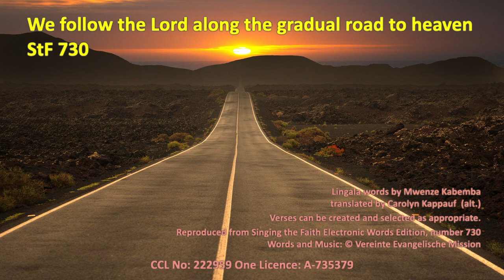StF 730 We follow the Lord along the gradual road to heaven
Singing the Faith 730 - We follow the Lord along the gradual road to heaven

Lingala words by Mwenze Kabemba translated by Carolyn Kappauf (alt).  Used with permission - CCL 222959 and 113339.

Recorded remotely by members of Victoria Methodist Church, Bristol, UK during Lockdown 2020/21.

As with all our hymns, other churches and groups are very welcome to use them provided you have the correct permissions.   Do get in touch as it's always great to hear from you.

Video and audio edited by John Barnett.